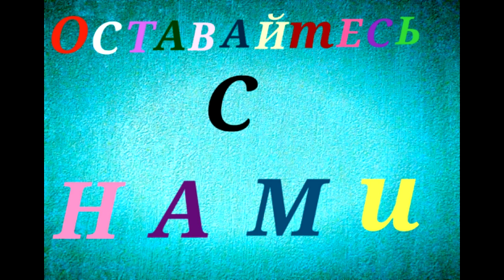Аквариумные рыбки.Сом Агамикс Звездчатый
webmoney
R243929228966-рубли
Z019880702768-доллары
Номер карты СБЕРБАНК
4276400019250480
Агамикс ведёт ночной образ жизни. Весь день проводит в укрытиях. Может зарываться в грунт и делает это довольно часто.
Звёздчатый агамикс обитает в восточной части Перу, Эквадоре.
Помните, что тело покрыто костными пластинами с шиповидными отростками, которые часто ципляются за сочек при вылове сома. Шипами можно уколотся и это достаточно болезненно.Передняя часть рыбы покрыта прочным костным панцирем. Агамикс относится к семейству "говорящих сомов", так как в стрессовых ситуациях (при пересадке или при территориальных спорах) они издают звуки, похожие на треск.
Выростают эти сомы до 15 см.
Минимальный размер аквариума: 100 литров
Температура: 20-26°C
Уровень кислотности(pH): 5.8-7.5
Жёсткость(dH): 2-20
Характер мирный. К соседям по аквариуму равнодушен, поэтому хорошо подходят для содержания в общественном аквариуме. Не вредят растениям.
Не взирая на мирность и равнодушие Агамиксы - хищные рыбы, поэтому им нужно давать корма с высоким содержанием белка- мотыль, дождевые черви, трубочник. Также можно давать специальные гранулированные корма тонущего типа.
Нерест лучше стимулировать введением инъекций гипофиза леща.